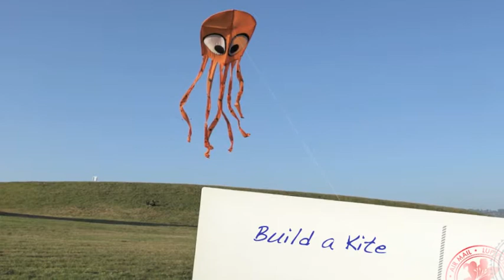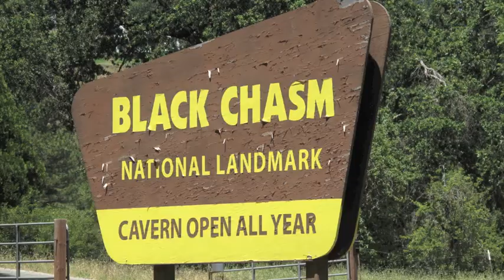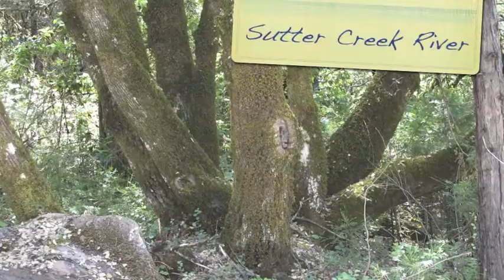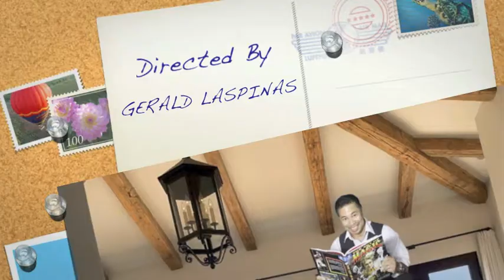Gerald Joseph's Family Adventure, in the last two weeks of June 2011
Our family adventure in the last two weeks of June 2011, aqua knights swim team, going to the beach, sophia's sea weed dance, hand stich and hand build a huge octopus kite and flying it in berkeley marina, going to a cave in volcano ca. visiting sutter creek, and going to check out kite boarders in sherman island.